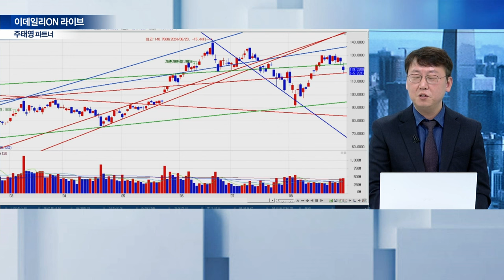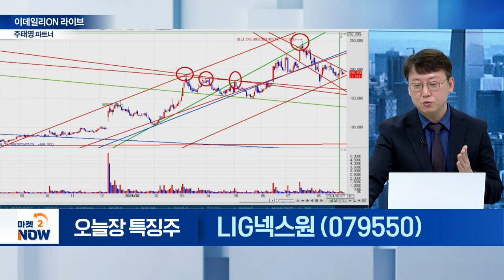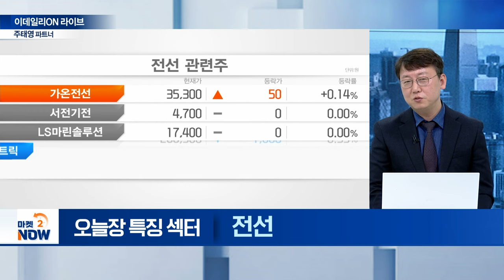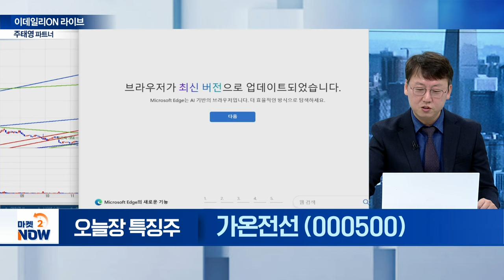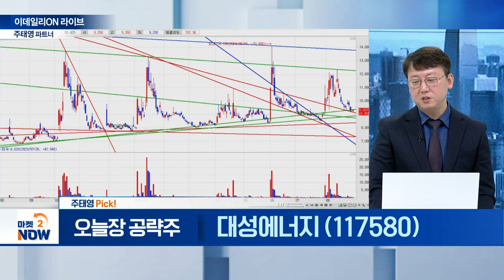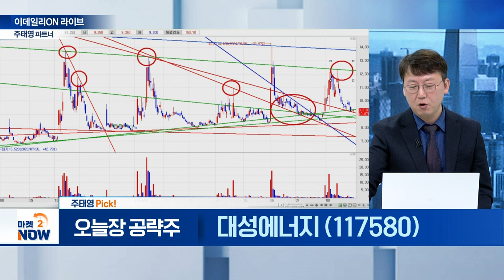HD현대중공업,한화오션,LIG넥스원,대한전선,대원전선,가온전선,애머릿지,현대약품,대성에너지 / 주태영 이데일리ON 파트너 [이데일리ON 라이브]|Market Now 20240830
▶ 오늘장 특징 섹터②

▶ 오늘장 특징 섹터③

▶ 주태영 Pick!
대성에너지(117580)
- 동해 가스전 개발 프로젝트 수혜 전망
- 정부, ‘대왕고래’ 첫 시추에 예산 506억원 편성